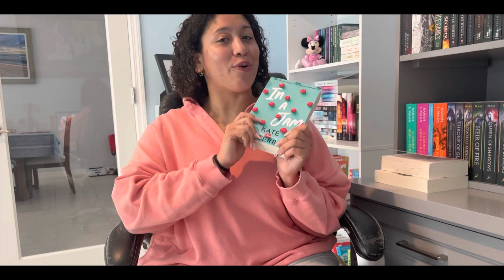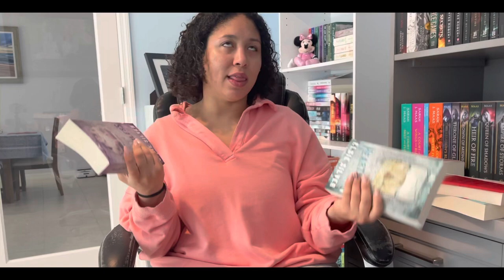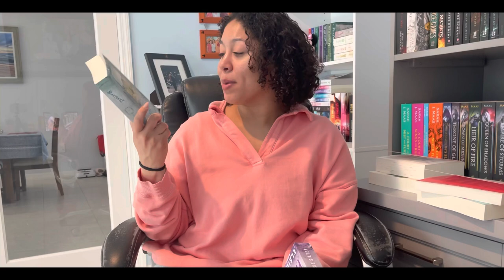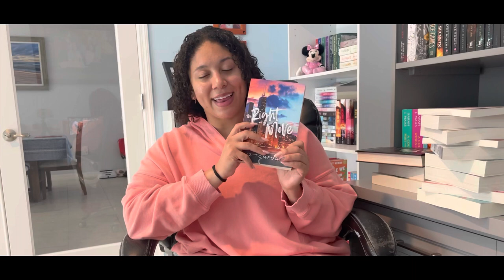march tbr!!🍀(all the books i want to read this month!!)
Today I’m going to be showing you all the books I want to read in March!